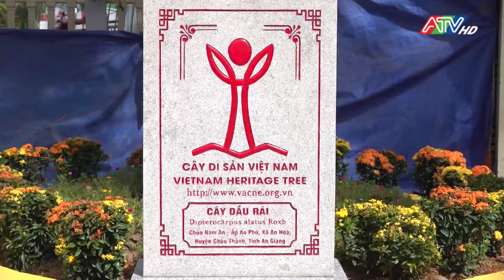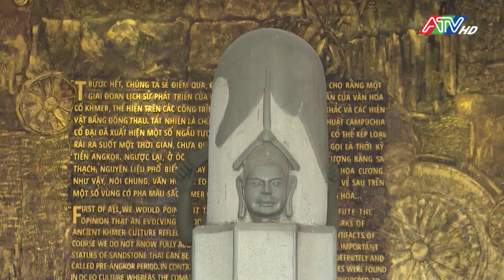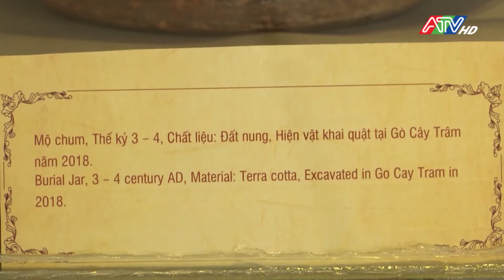Tin tổng hợp tối 26-5-2024 | Đài Truyền hình An Giang